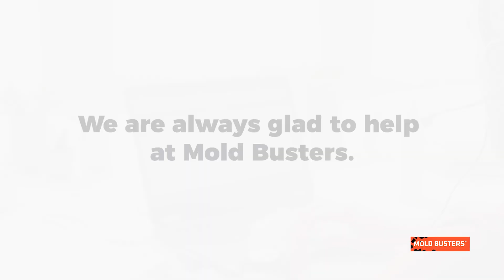Reviews We Never Get Tired Of - Mold Busters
We absolutely love hearing from our happy customers! Your amazing reviews make our day and inspire us to keep doing what we do best. Thank you for your endless support! ❤️

Cities in Quebec we serve:
Montreal
West Island Montreal
Laval
Longueuil
Brossard
Terrebonne
Repentigny
Saint-Jean-sur-Richelieu
Blainville
Dollard-des-Ormeaux
Boucherville
Vaudreuil-Dorion
Gatineau
Dorval
Chelsea
Mirabel

Cities in Ontario we serve:
Ottawa
Nepean
Kanata
Orleans
Gloucester
Barrhaven
Stittsville
Manotick
Carleton Place
Kemptville
Smith Falls
Perth
Kingston
Hawkesbury
Cumberland
Cornwall
Casselman
Brockville
Belleville